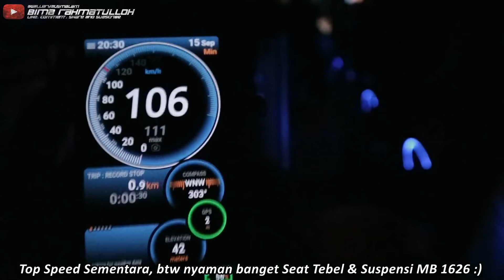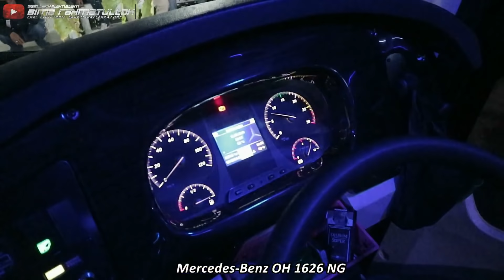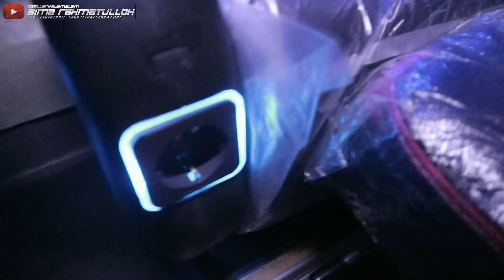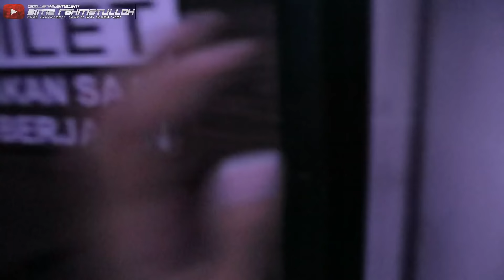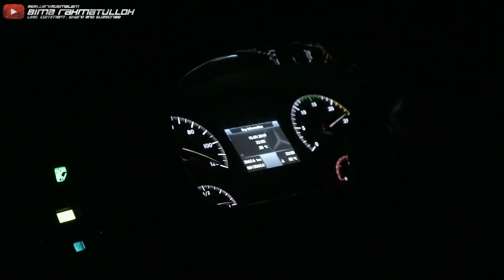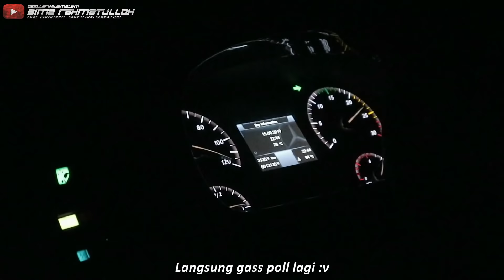FRESHH !!! Armada Bus Baru Speedo langsung Mentok! - Trip Bejeu B69 (Kudus-Bekasi)